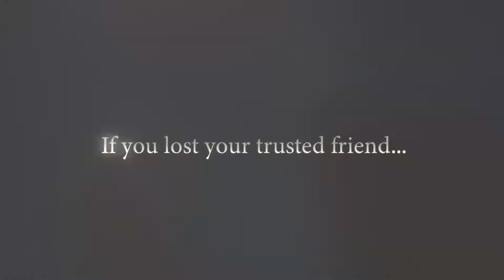Battle Princess Madelyn - Трейлер на русском - VHSник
Русский трейлер игры Battle Princess Madelyn с ламповой VHS озвучкой 90